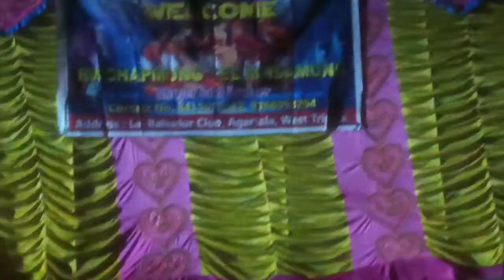Lebang Mamita cover video || Superstar video 2021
Kokborok music video
kokborok superstar video
kokborok dance